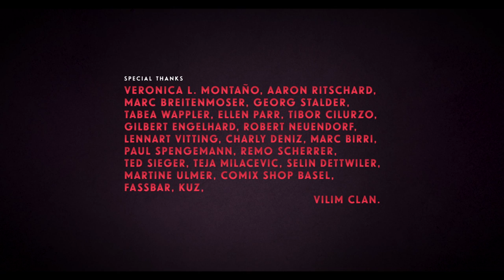Mr. Pete & the Iron Horse | Insane Animated Short Film about "Acceleration in our Society"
The diligent soldier Mr. Pete does everything to meet the high standards of his baroness. To satisfy her insatiable lust for speed, he shovels madly on her new iron horse's voyage.

Filmmakers, industry professionals, and fans of short film—all in one place. Join us on Shortverse and explore the universe of short film

🚂 Mr. Pete & the Iron Horse
Dir. Kilian Vilim

We live in a world where, for many, time is at a premium. There are only 24-hours in a day, that has never changed, but with work, socialising, exercise, leisure, family and much more to fit into our busy schedules, we can often feel pushed to our limits. Our society is also dominated by the pressure to excel, in whatever you are doing, an idea that’s explored in Kilian Vilim’s (Ooze) award-winning animated short Mr. Pete & the Iron Horse as it follows a subservient soldier eager to make his demanding leader happy.

Discussing the short with its creator Vilim, the director explained how the story originated after he was considering the role of “acceleration in our society” and the impact it had on our personal and working lives. “According to the motto ‘Harder, Better, Faster’, maximum economic performance is to be achieved particularly efficiently according to the minimum principle”, he reveals. Adding that this has had a “conspicuously large effects on the workers”, who he believes are “exposed to ever greater burdens for the increase of the profit”. - S/W Curator, Rob Munday

*CAST + CREW*

Production Management: Sebastian Willener

Storyboard: Lorenz Wunderle, Kilian Vilim
Storyboard Consulting: Thomas Ott, YK Animation Team
Layout: Lukas Pulver, Lorenz Wunderle, Kilian Vilim
Animation Supervisor: Etienne Mory
Animation: Etienne Mory, Fela Bellotto, Aira Joana, Lara Perren, Kilian Vilim
Additional Animation: Lorenz Wunderle, Ramon Schoch, Sebastian Willener
Backgrounds: Frederic Siegel
Compositing: Joder von Rotz, Lara Perren
Montage: Fela Bellotto, Joder von Rotz, Kilian Vilim

Sounddesign: Noisy Neighbours: Etienne Kompis, Thomas Gassmann
Foley: Dieter Hebben
Voices: Frederic Siegel, Carmela Sager, Thomas Gassmann, Raffael Pochanke, Kilian Vilim
Instruments: Michel Gsell, Benjamin Knecht, Pascal Fernandes, Raffael Pochanke
Mix und Mastering: Thomas Gassmann